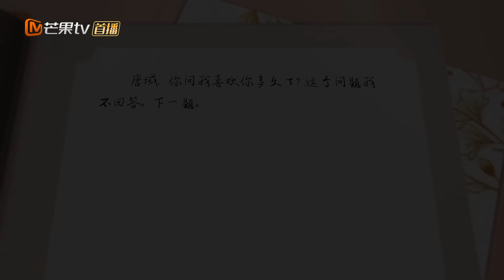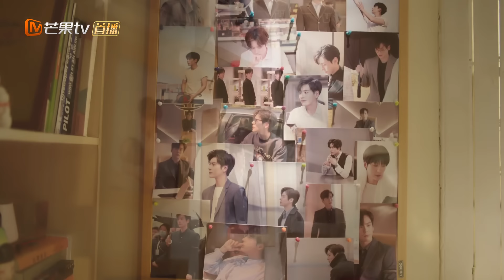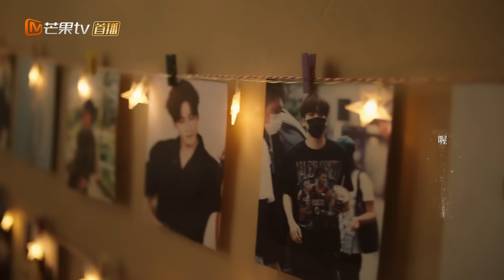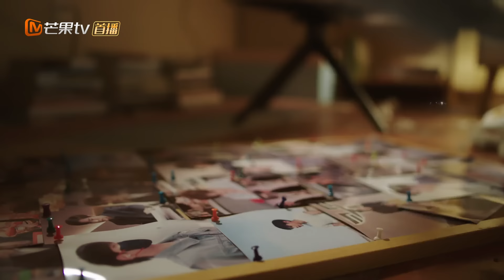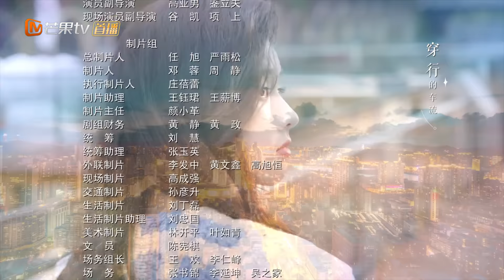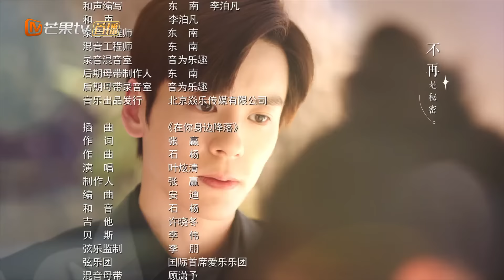ENG SUB《对你不止是喜欢》EP04 唐馨大胆告白强吻唐域 直言“唐僧肉”不过如此｜霸总魏哲鸣被傲娇编剧黄日莹热烈追求的甜蜜故事｜I May Love You｜MangoTV Drama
剧情简介：
讲述傲娇制片人唐域（魏哲鸣 饰）和鬼马新人编剧唐馨（黄日莹 饰）的暗恋故事。当一场旷日持久的暗恋遇上阴差阳错的甜蜜相处，在小说和电影行业工作的他们如何开启爱情角力？禁欲系冷面总裁如何浪漫追妻，古灵精怪小编剧又将如何追求梦想？这场棋逢对手的爱情故事即将开启，一场双向奔赴的多糖之旅即将启程。

导演：刘栋
演员：魏哲鸣 / 黄日莹 / 杨仕泽 / 张沐兮 / 范津玮